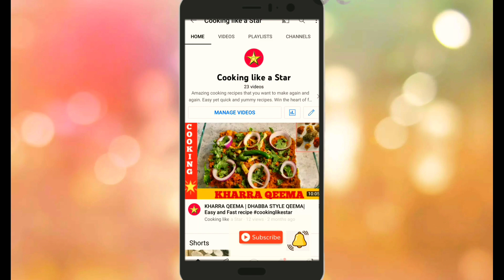Easy neapolitan cupcakes || tri- colour cupcakes with frosting !!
Hi friends, in this recioe I have shownbyou how to make neapolitan cupckaes using boxed cake mix. This recipe could be made for birthday parties, baby showers or potlucks. Kids will live it. frosted cupcakes can be stored in refigrator for 1 week!

COOKING TIME :1 HR
SERVING:12

Ingredients:
1 white cake box mix
2 eggs
milk 3/4 cup
oil 1/3 cup or margerine/butter
cocoa powder 2 tbsp
strawberry jam 1/4cup

Icing/frosting /butter cream recipe:
whipping cream 1/2 cup(not heavy or double cream)
icing sugar 4 cups
red food colouring 4 drops or 2tbsp strawberry jam
cocoa powder 2 tbspoon

mix butter and icing sugar with a cake mixer till change colour (about 10 minutes). Fold in whipping cream gently.
After mixing the frosting divide into three equal portions. In one portion add cocoa and  add color/jam in other portion. Leave the white icing as is.